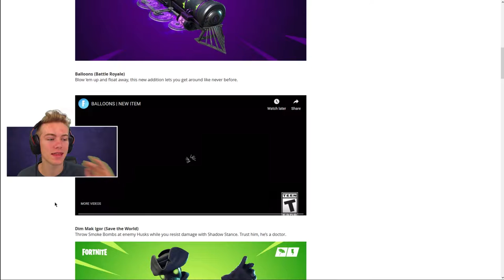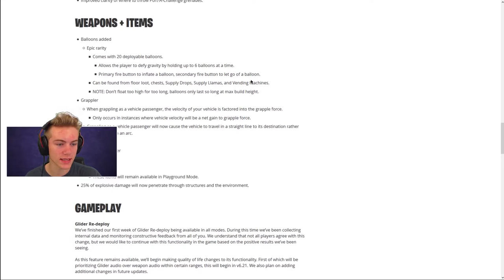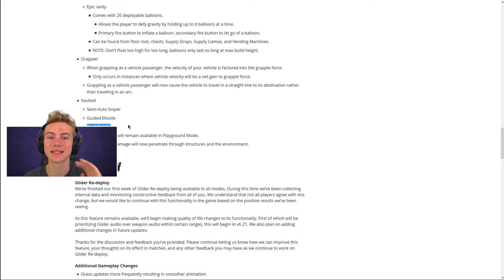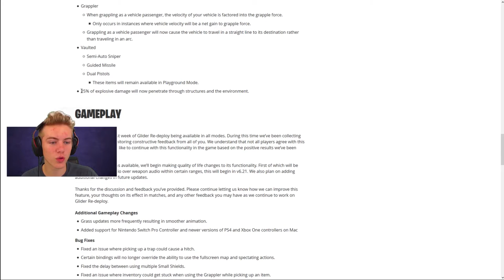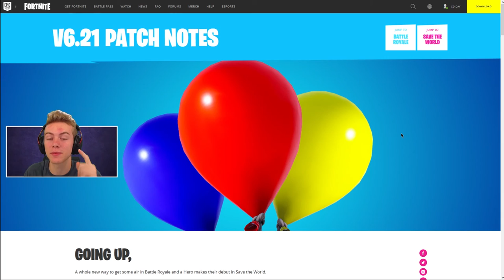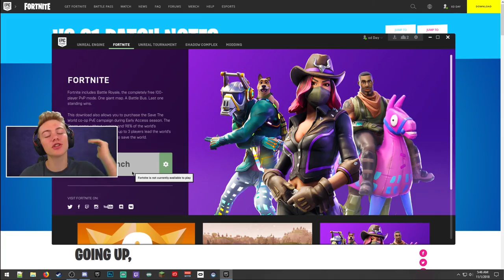Reacting to **NEW** Balloon Item TRAILER & Patch Notes! (Fortnite v6.21)